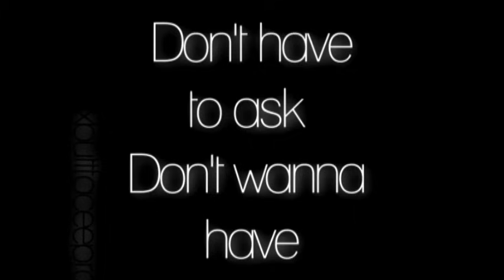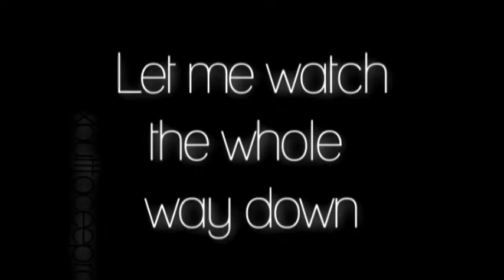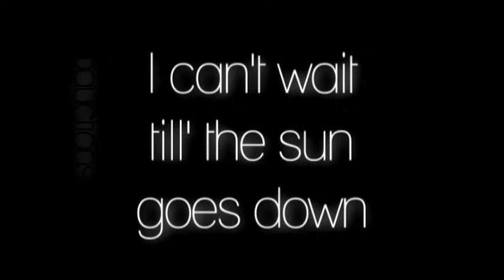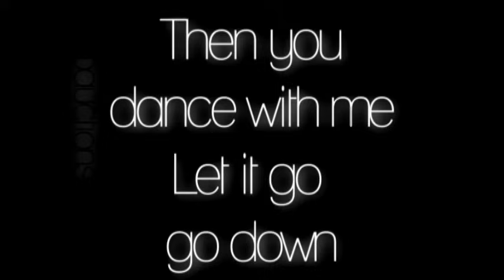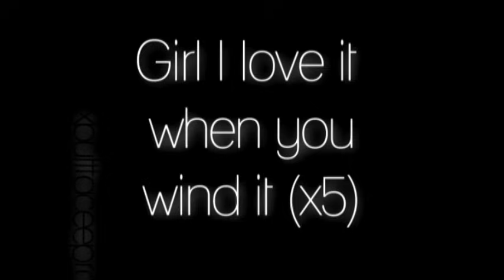Tory Lanez ft. Justin Bieber - Wind It LYRICS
ALL NEGATIVE COMMENTS WILL BE REMOVED. I don't have time to reply to haters nor let anybody else waste their time either, so DON'T BOTHER.